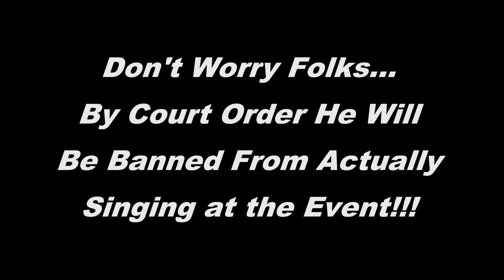PARR Charity Horse Fair March 17th, 2018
If you are anywhere near the Harrisburg Area, and love horses (or even want to learn more about them) then you DON'T want to miss this amazing event happening on St. Patty's Day this year!!  The singing fool tells you why